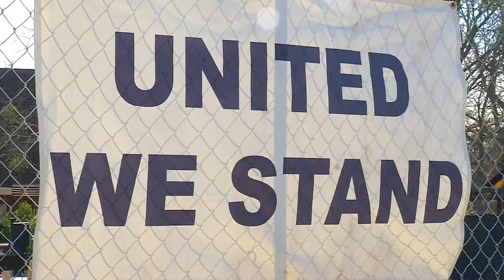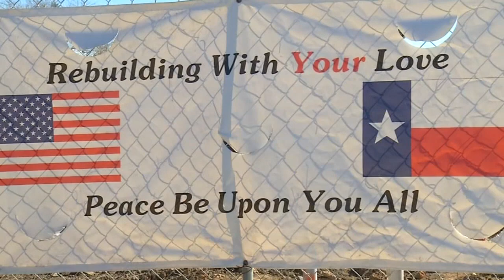"It's going to be a beautiful place"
Edit & Shot